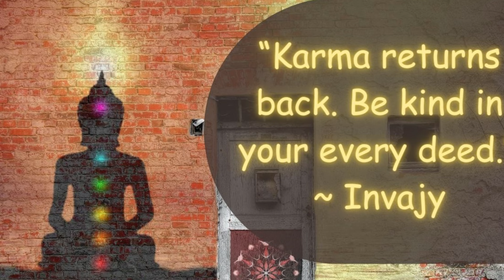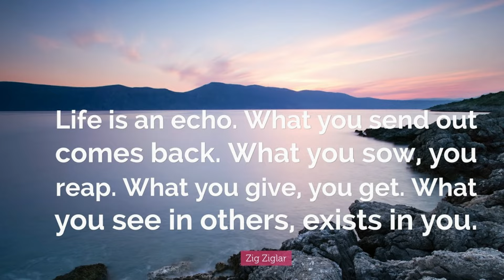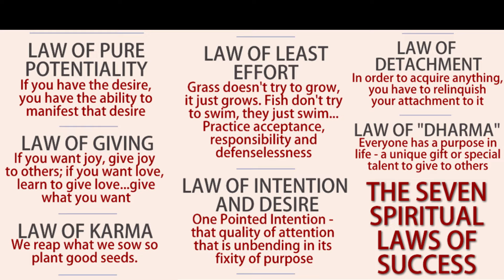Good Karma Generate Meditation by kuldeep Ahlawat Spiritual Healer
Welcome to this guided meditation video. This 15-minute meditation focuses on connecting with your own energy and creating the karma you desire through a journey of attention, focus, awareness, surrender, and healing. The meditations are based on the teachings Good Karma Generation Workshop - designed to help us move forward in life with positive intention and abundance. There is also a detailed explanation about how our habits form patterns that can lead to negative behaviors or experiences if left unchecked, followed by instructions guiding you through this powerful tool of transformation yourself!

Karma is the energy we create through our thoughts, words, and actions. By cultivating positive energy, we can attract more positivity into our lives. Imagine yourself surrounded by a powerful golden light. This light symbolizes the positive energy that you are generating and radiating. Let it fill your entire being, from the crown of your head to the tips of your toes. Now, bring to mind a recent act of kindness or generosity that you have done. Visualize it in detail, reliving the moment and feeling the joy and warmth it brought to both you and the recipient. As you continue to breathe deeply, extend your gratitude to the universe for allowing you to be a channel of positivity. Give thanks for the opportunities to contribute to the well-being of others and for the blessings you have received in return. Now, shift your focus to any negative experiences or actions that may be holding you back from generating good karma. Acknowledge them, without judgment, and visualize releasing them into the universe, freeing yourself from their burden.

As you release these negative energies, see them transform into positive energy, fueling your ability to generate even more good karma. Visualize yourself surrounded by a vibrant aura of positivity that continues to expand and glow. Now, silently repeat the affirmation: "I am a magnet for good karma. I attract positivity and joy into my life." Feel the power of these words resonating within you, aligning your energy with the universe. As we come to the end of this meditation, gently bring your awareness back to your breath. Take a moment to express gratitude for this practice and the opportunity to cultivate good karma in your life. Slowly open your eyes and carry the positive energy you have generated throughout your day. Remember, every small act of kindness and positivity contributes to the growth of your good karma. Thank you for joining me in unlocking the power of good karma through this guided meditation.

Onwards May 29, 2023, kuldeep ahlawat (LICENSEE) has been granted permission by the copyright owner, Christopher Collins of Chris Collins Creative LLC (LICENSOR), to use the purchased musical in video recordings  according to the royalty-free terms outlined hereafter